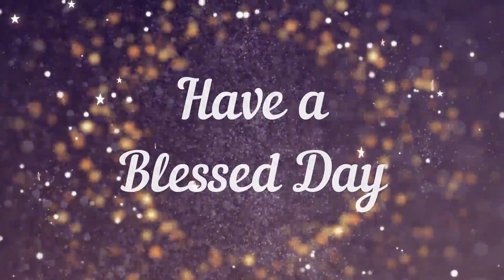Daily Devotion | 11 February 2023 | Rev.G.Kiran Kumar